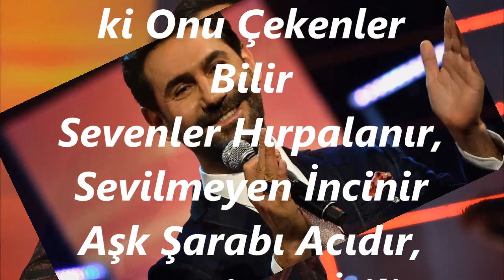Bahadır ÖZÜŞEN-Sevda Öyle Müşkül Ki Onu Çekenler Bilir (UŞŞAK)R.G.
SOLİST:
*BAHADIR ÖZÜŞEN*
VİDEOYU YAPAN
*RECEP GAYRETLİ*
GÜFTE: ZEKİ DUYGULU
BESTE: ZEKİ DUYGULU
USUL: SOFYAN
MAKAM: UŞŞAK
Sevda Öyle Müşkül ki Onu Çekenler Bilir
Sevenler Hırpalanır, Sevilmeyen İncinir
Aşk Şarabı Acıdır, Ne Yenir Ne İçilir
Ne Belâsı Çekilir, Ne Ondan Vaz Geçilir
Yar Kadrini Bilenler, Nasıl Yâr'dan Vaz Geçer
Yıllarca Gönül Çeken Olur Mecnundan Beter